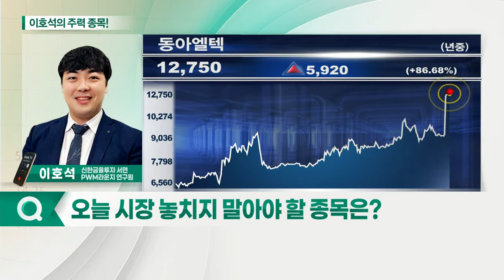동아엘텍, 엔비티, 위지윅스튜디오, 휴켐스_이호석의 주력 종목 (20210625)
1. 동아엘텍(088130)
2. 위지윅스튜디오(299900)
3. 엔비티(236810)
4. 휴켐스(06926)

동아엘텍(088130)
- OLED 응용 시장 확대 수혜 전망
- 자회사 선익시스템 지분 50% 보유
- 메타버스 관련주로 부각
- 2022년 기준 PER 6.5배

엔비티(236810)
- 국내 모바일 포인트 광고 사업자
- '디지털트랜스포메이션' 마케팅 수요 증가
- 토스 기업가치 상승 수혜주